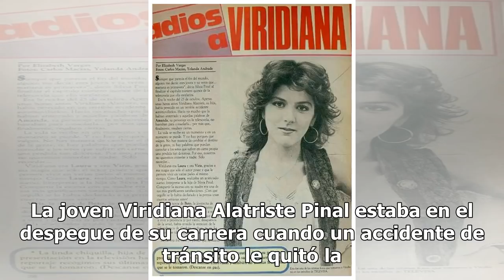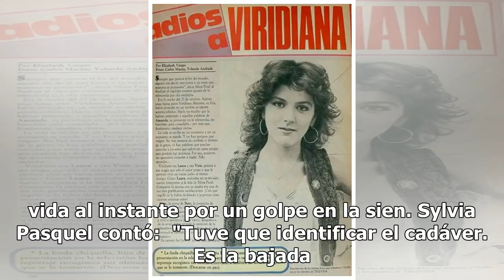La trágica muerte de Viridiana Alatriste, hermana de Alejandra Guzmán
La joven Viridiana Alatriste Pinal estaba en el despegue de su carrera cuando un accidente de tránsito le quitó la vida. Era media hermana de Sylvia Pasquel y Alejandra Guzmán e hija del productor Gustavo Alatriste.  Ahora que salió al aire la bioserie de 'La Guzmán', resurge la historia de la muert...